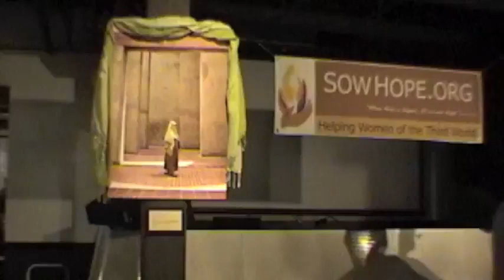Beauty and the Burden 2010 Photo Exhibit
SowHope: Beauty & the Burden, Women of the Third World
Photo Exhibit, April 17, 2010 7PM at the B.O.B. downtown Grand Rapids.